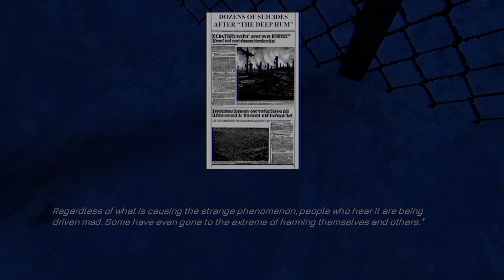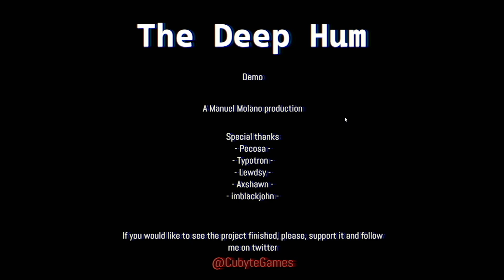The Deep HUM DEMO - Gameplay(No Commentary)